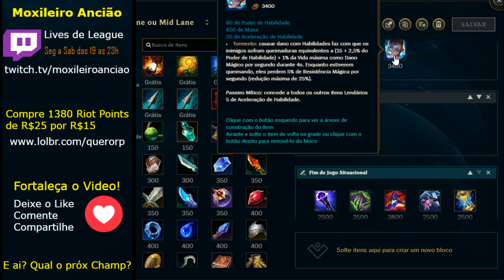Build do Teemo para a Pré Temporada 2021 - Itens e Runas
Build pra jogar de Teemo Top ou Mid.

Ainda não acho viavel faze-lo jungle sem o machete do caçador, ele fica muito lento comparado aos outros junglers.

Não esquece de me falar o que acharam da build e qual champ querem aqui?